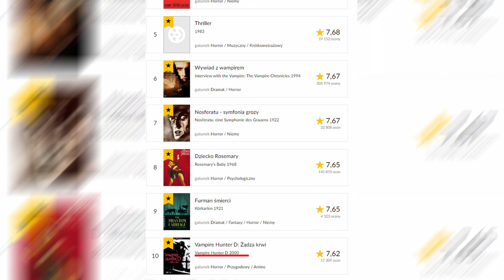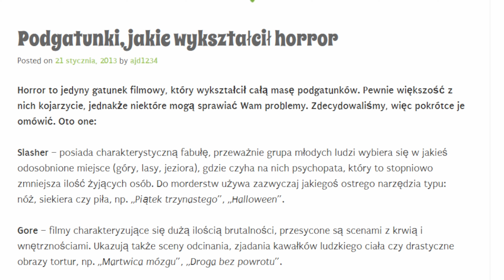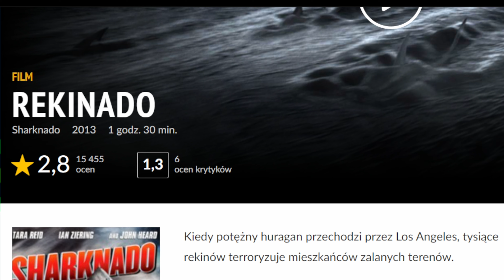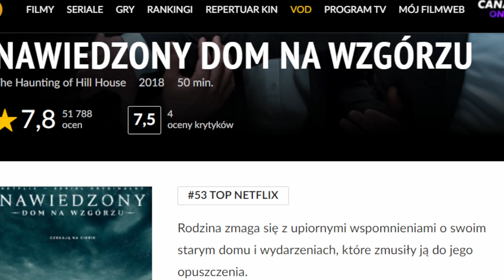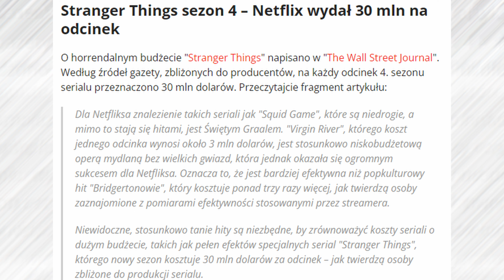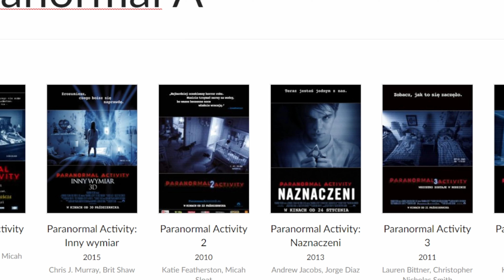Dlaczego Horrory Są Nisko Oceniane?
Witajcie. Jeżeli film przypadł wam do gustu, zachęcam do pozostawienia subskrypcji oraz like, no i oczywiście komentarze  ;)

Socjalki
Kanał na którym czasami gram w gry, więc kiedy masz ochotę to możesz wbić
Wszystkie przykłady, zostały użyte na podstawie prawa cytat